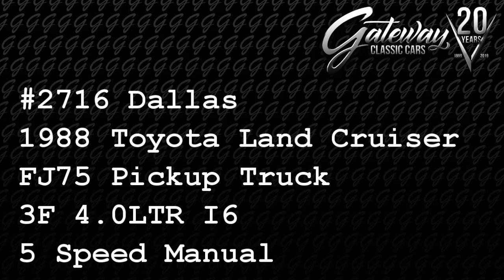1988 Toyota Land Cruiser FJ75 Pickup DFW #2716